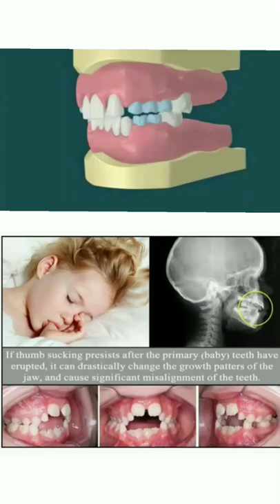Effects of Thumb Sucking Habit | Child Dentist | Patient Education Animation